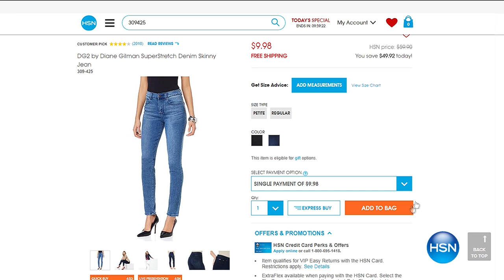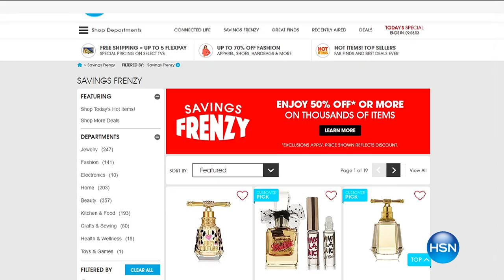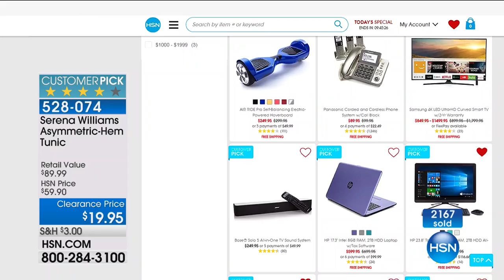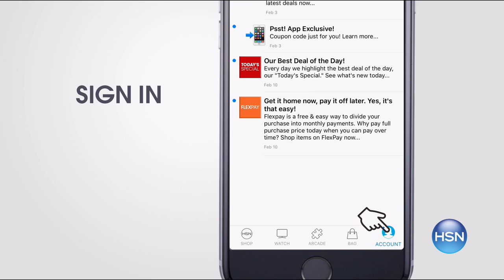HSN | Fashion & Accessories Clearance Up To 70% Off 06.19.2017 - 02 PM